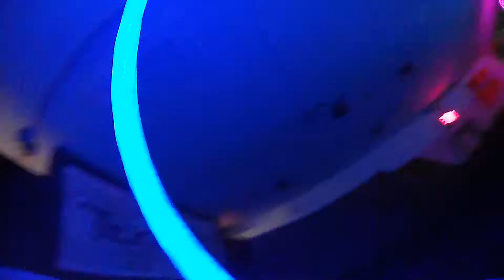winter whoop 6 2021 track layout mob 6 HD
just another track layout video with the Mob 6 HD